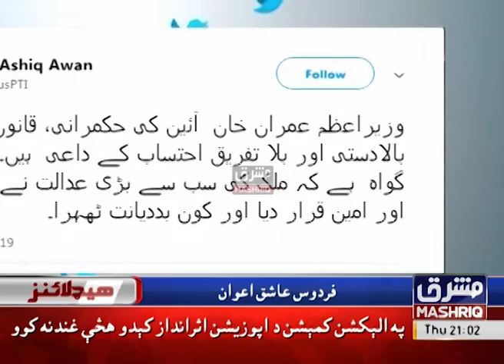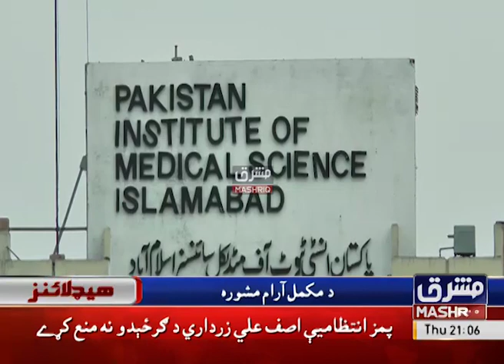Mashriq News Headlines 09:00 PM 21st-November-2019